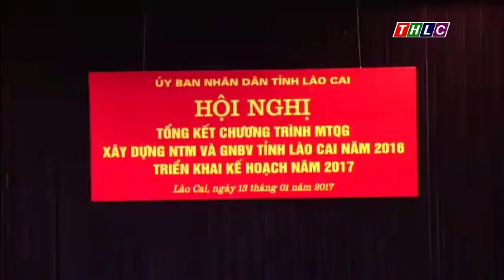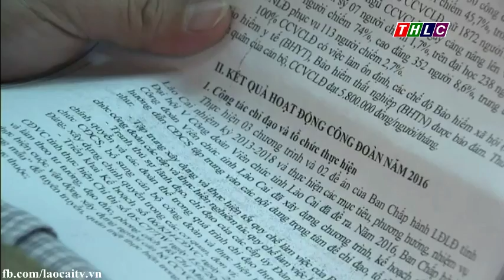Thời sự Lào Cai trưa 14/1/2017